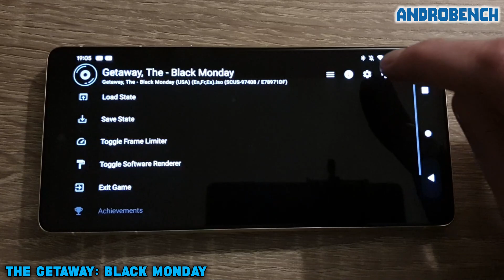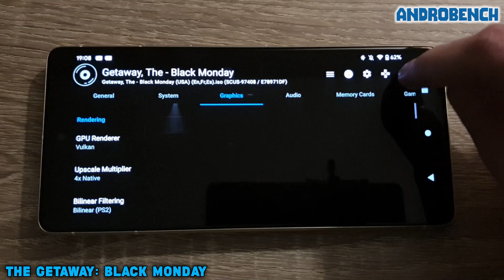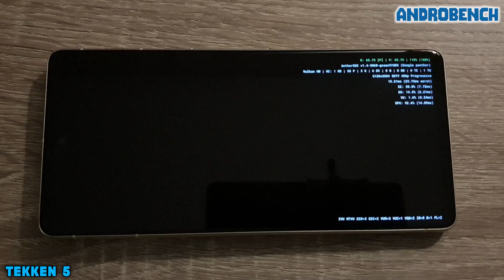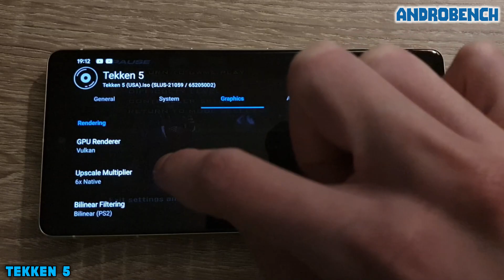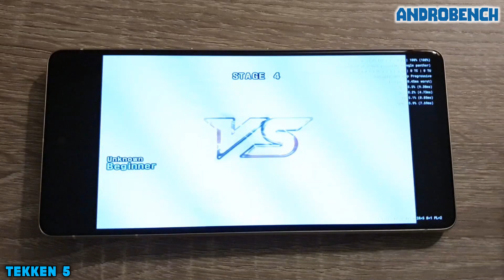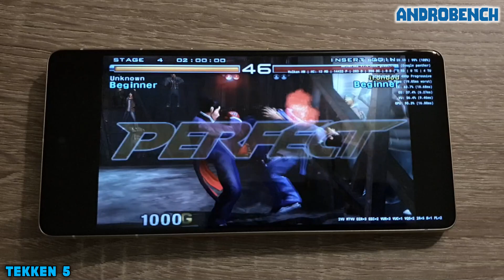Google Pixel 7 / Tensor G2 - The Getaway: Black Monday / Tekken 5 - AetherSX2 v1.4-3060 - Test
AetherSX2 Emulator (v1.4-3060) test on Google Pixel 7 (Tensor G2, 8GB RAM). Both games tested in "Optimal / Safe" preset in emulator.

Time Stamps:
00:00 The Getaway: Black Monday
06:30 Tekken 5